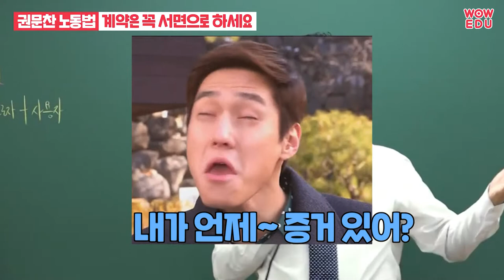직업상담직공무원 | 근로계약은 꼭 서면으로 하세요. (feat. 친척, 지인) | 노동법개론 | 와우에듀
근로계약서는 근로자와 사용자 사이에 계약이 성립되었음을 증명하기 위해 임금과 근로시간 등의 근로조건을 명시하여 작성하는 서류입니다.

9급 직업상담직공무원 필수과목 '노동법' 권문찬 선생님과 함께!